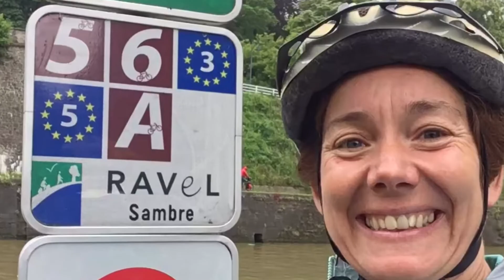Les itinéraires cyclistes EuroVelo en Europe